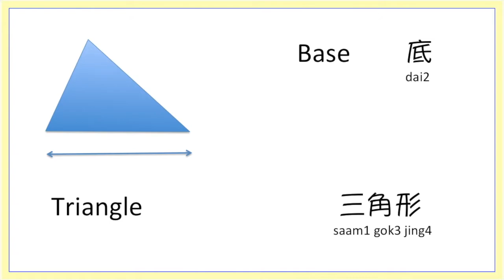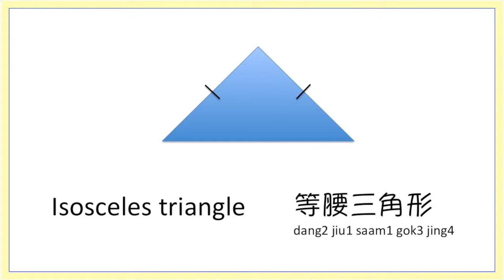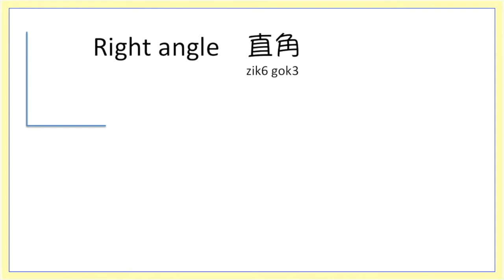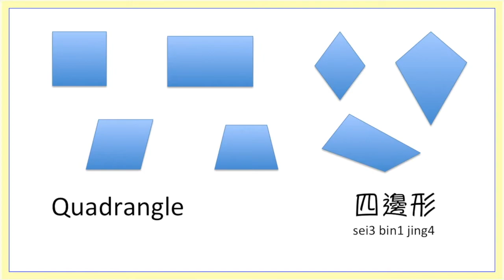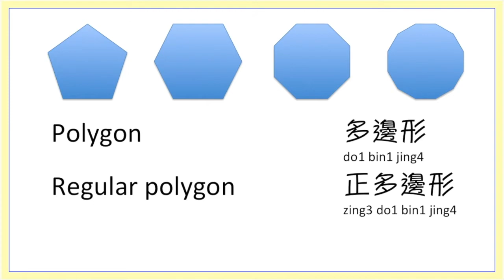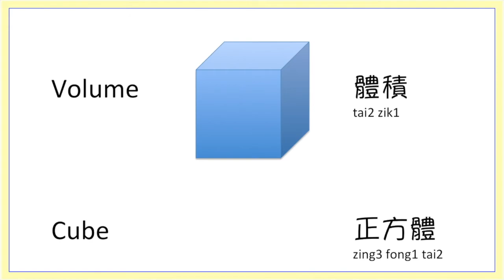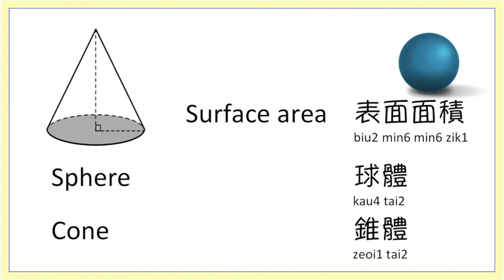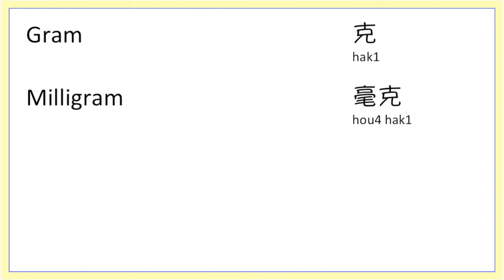How to say it in Cantonese? - Geometry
In this video, you can learn the vocabulary of geometry in Cantonese.  Come and learn more characters.